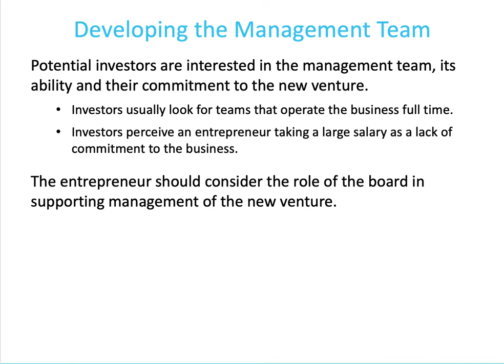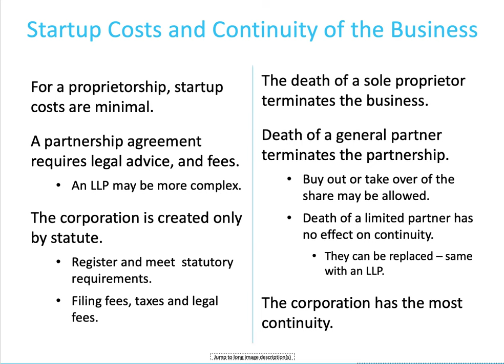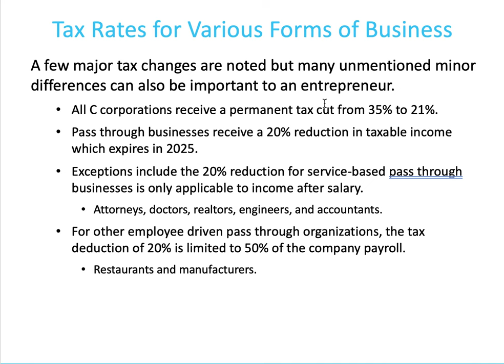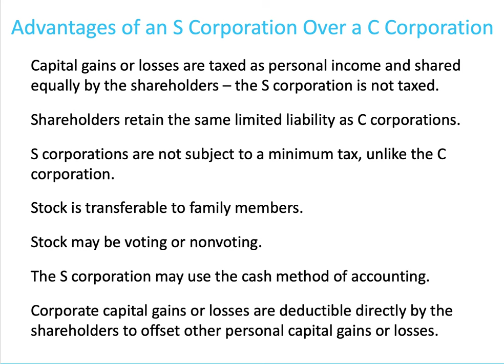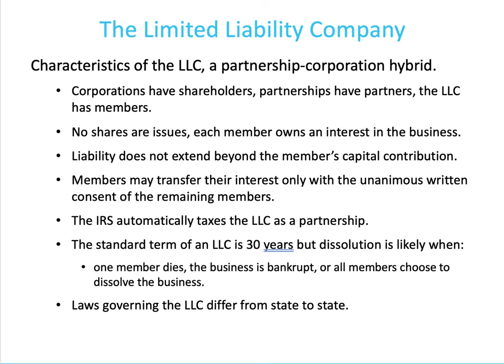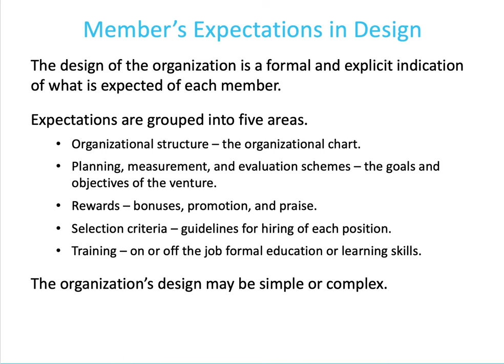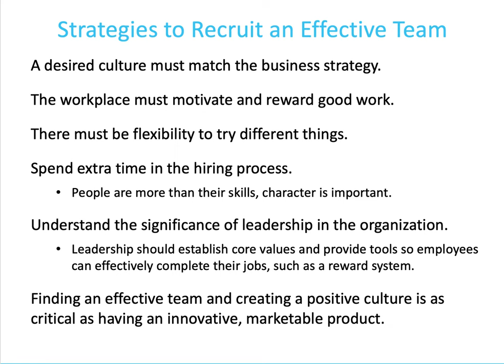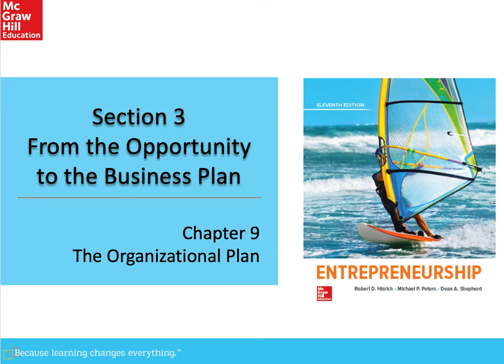Ch 9 The Organization Plan